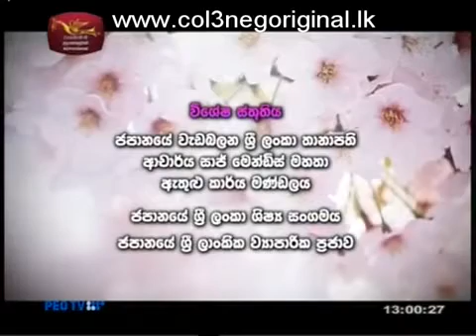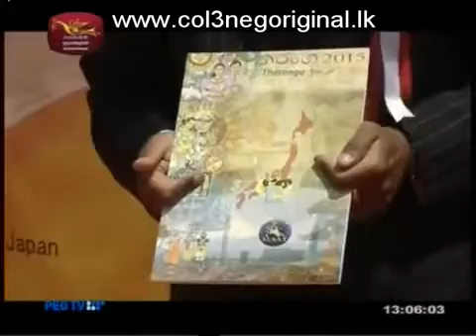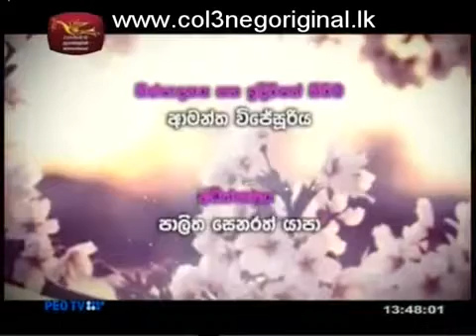Amantha Wijesuriya "Japanaye Aurudu Siri 2015"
Produced & Presented By Amantha Wijesuriya